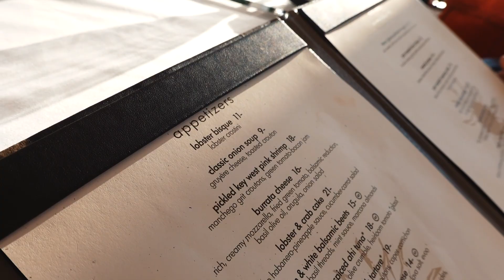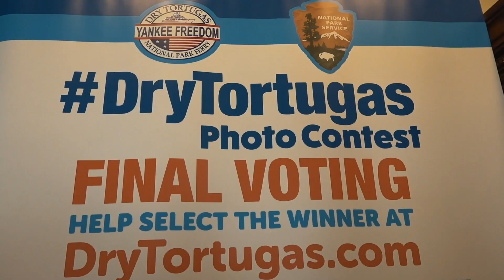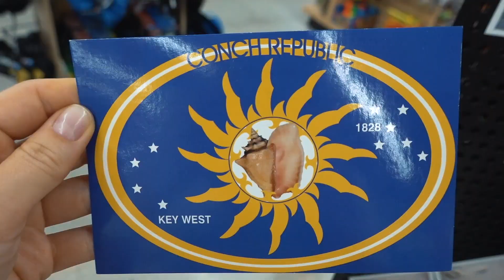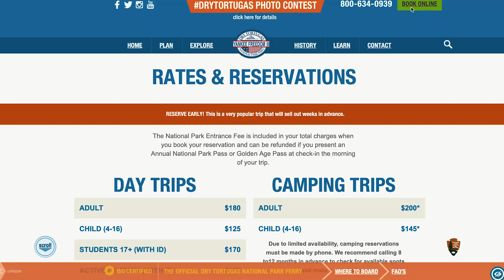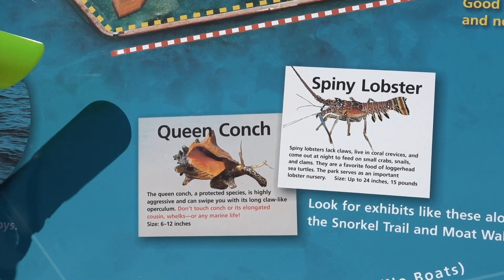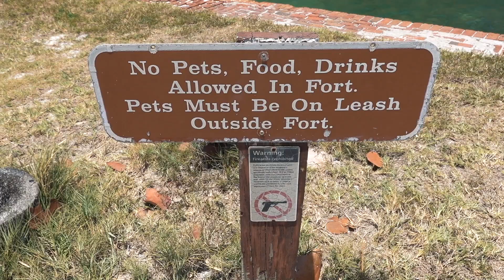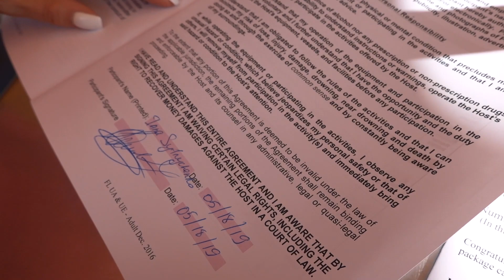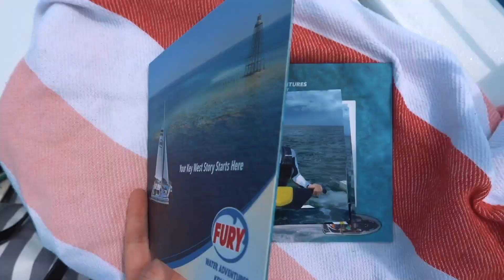Ки Вест на максималках. Парасейлинг, снорклинг в море. Национальный парк Драй Тортугас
Всем привет! Вы на канале КАТЬ VLOG. Сегодня в ролике мы посетим Ки Вест, где у нас будет парасейлинг, снорклинг в море, а также рестораны и день рождения. Кроме того, посетим национальный парк Драй Тортугас и покажем вам красоты. Если вас интересует Ки Вест что посмотреть, Ки Вест отели или закат на море видео, то этот ролик может заинтересовать вас. Покажу отель Oceans Edge, а также расскажу в общем про особенности здешних отелей. В целом, остров Ки Вест нам очень понравился, покажем как проходила наша дорога на Ки Вест и драй тортугас, а также другие интересные моменты. Кстати, история Ки Уэст тоже будет в ролике, поэтому смотрите до конца. Это мой тревел влог в Ки Уэст Флорида. После просмотра вы узнаете что посетить в Майами Флорида, а точнее Кей Вест США. Ах да, еще мы записали для вас как проходил снорклинг видео.